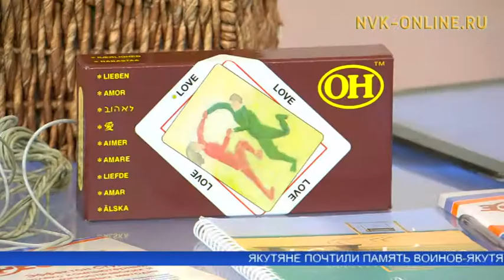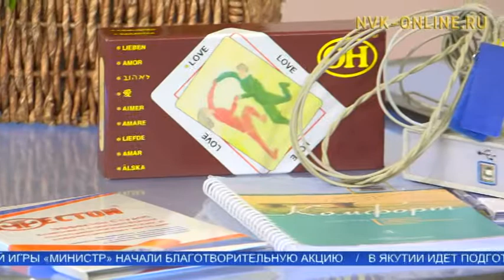Төрөппүт оҕону кытта уопсай тылы булуута